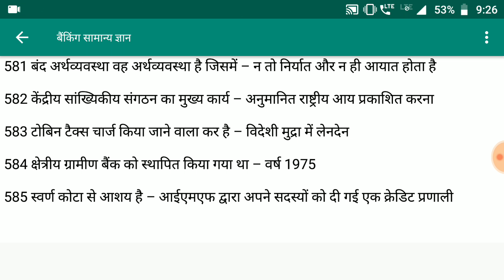Banking General Awareness | Banking Top GA Question | Bank GA Question Answer For Competitive Exam